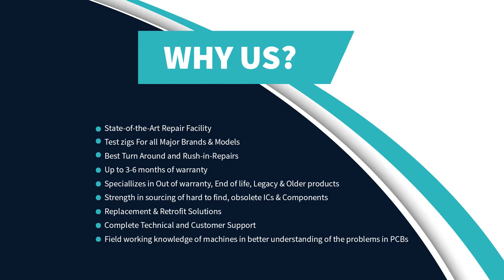Allen Bradley 1771-IBN IO Module